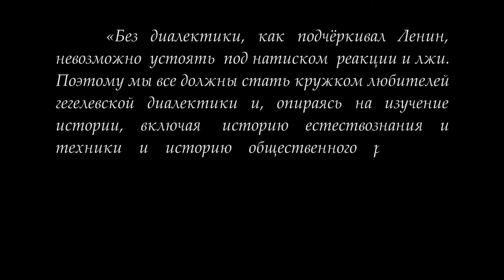Кружок диалектики (2016-2017) - 09. «Восстановленное через сущность бытие».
14 марта 2017 г. состоялось очередное заседание Кружка любителей гегелевской диалектики "Восстановленное через сущность бытие". Под руководством доктора философских наук М.В.Попова был сделан обзор категорий сферы сущности, начиная с Основания.

Веб-сайт

Желающие помочь Фонду Рабочей Академии могут перечислить пожертвования на карту Сбербанка:
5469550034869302